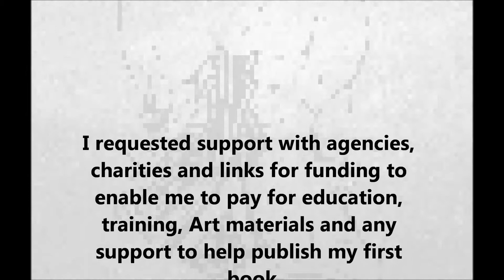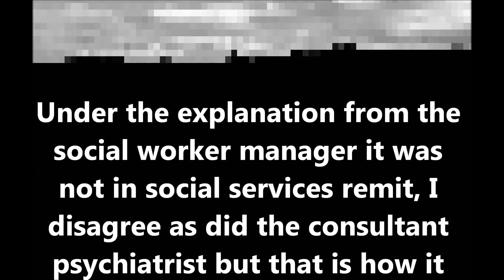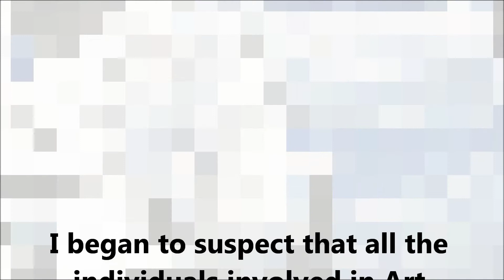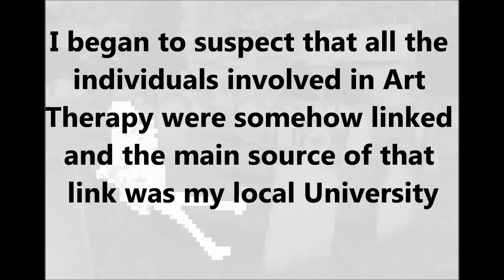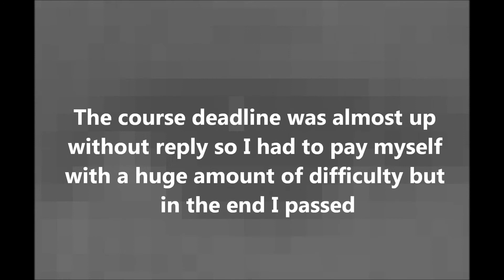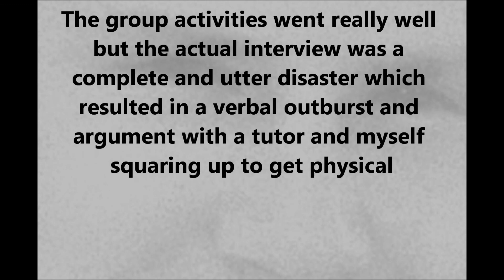Art Therapy: My Journey Pt4- A endless process of Nothingness